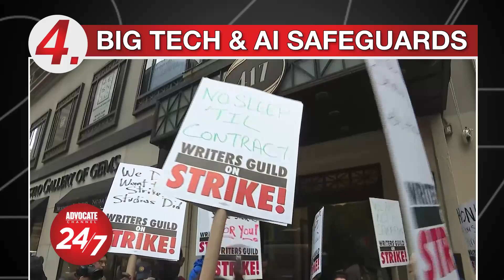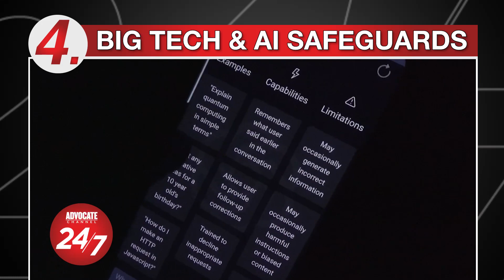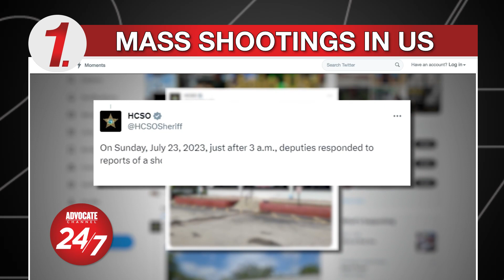Gun Violence in US, K9 Released on Driver, Coral Reefs, Tech & AI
Mass shootings on the rise, Questions on police dog that attacked unarmed black man, Warming waters.